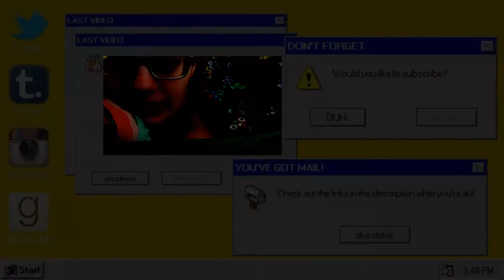Who Terrifies Me?!